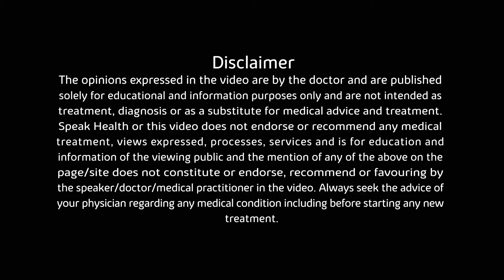Depression - Signs and Cure | World Mental Health Day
Let’s talk & learn from mental health expert Dr Abbas Mehdi, Consultant Psychiatrist from Lucknow about Depression & Suicide prevention.
Depression is an extremely common mental health illness affecting millions of people in India and all over the world. Depressive disorders affect large numbers of children, adolescents, middle aged groups and the elderly, both men and women, residing in urban and rural areas and slums of India.
Depression and suicide are closely interlinked. At its worst, depression can lead to suicide. Recognizing depression at an early stage is critical for reducing suicidal deaths.
With rising numbers of cases during these testing times, it has become necessary to seek counsel and support from experts.
Depression is largely preventable and treatable.